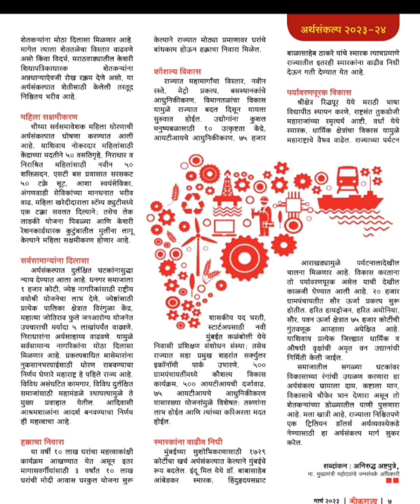100 wpm marathi shorthand/ मंत्रालय, फॉरेस्ट, सहकार आणि अन्य विभागासाठी उपयुक्त / Passage 35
मंत्रालय, वन विभाग, सहकार विभाग, बांधकाम विभाग इत्यादी विभागांसाठी उपयुक्त
Marathi editorial dicatation 100 wpm
Sampdakiy dicatation 100 wpm
Editorial dicatation
General Dictation
maraathi sharthand 100
Marathi general Dictation 100 wpm
Mpsc steno dictation
marathi shorthand 100 speed
marathi shorthand 100 wpm
marathi shorthand 100
marathi shorthand dictation 100 wpm
marathi steno 100 speed
marathi shorthand dictation 100 wpm audio
marathi steno 100 wpm
marathi shorthand dictation 100
marathi steno 100
100 wpm marathi dictation
100 wpm marathi dictation gee
100 wpm marathi legal dictation
100 wpm marathi
marathi 100 wpm question paper